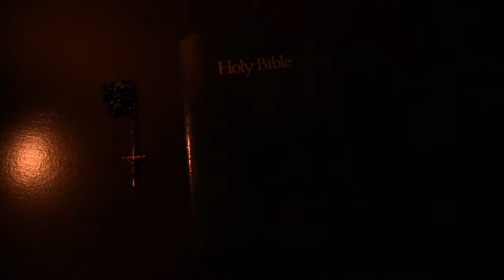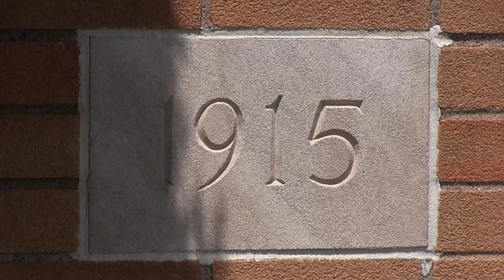St Mary of Czestochowa Church - Eynon, Pa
A video/photo tour... * Make sure to set the viewer SETTING at 1080 *

Christ The King Parish  Archbald, Pa

"Autumn In New Hampshire" photo by Ron and Patty Thomas

1:  "Mighty To Save" written by Anton Matej Luksic (licensed by
     Pond5.com)

2:  "Where You There" played by Norm Hastings (Pond5.com)

3:  "Precious Lord Take My Hand" played by Norm Hastings
     (licensed by Pond5.com)